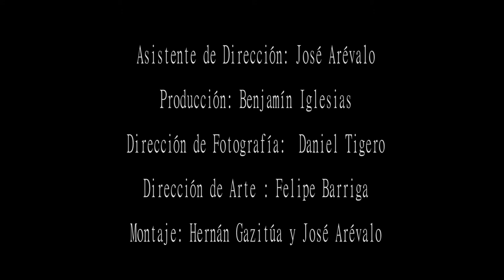Cortometraje "Urbe" por Hernán Gazitúa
Cotrometraje "Urbe"

Con las actuaciones de: Isabella de luca,Nicolas Ibañez y Daniela Jorquera

Dirigido por : Hernán Gazitúa
Asistente de Dirección : José Arévalo
Producción : Benjamín Iglesias
Dirección de Fotografía / Cámara: Daniel Tigero
Dirección de Arte: Felipe Barriga
Montaje: Hernán Gazitúa y José Arévalo